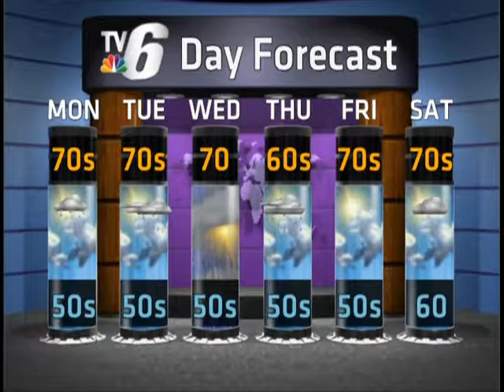SUN WEATHER 7/9/2017